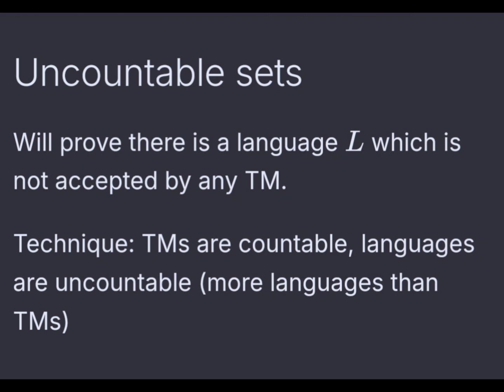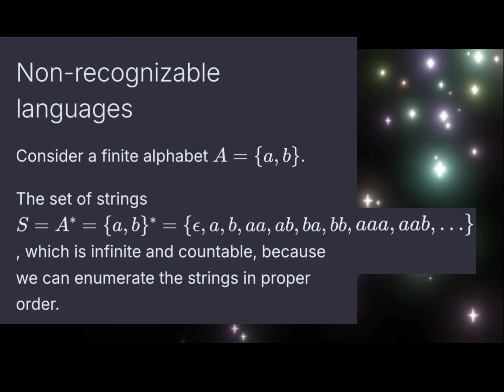Uncountability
Uncountable sets

Will prove there is a language � which is not accepted by any TM.

Technique: TMs are countable, languages are uncountable (more languages than TMs)